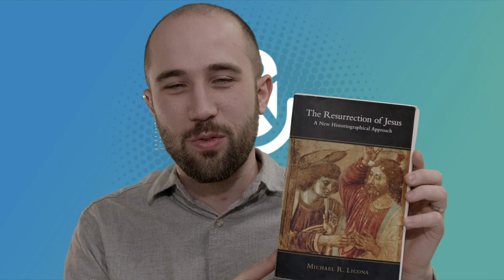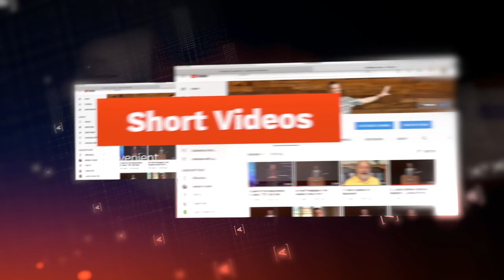Mike Licona discusses Dr. Ehrman on Miracles: PT 2 | Risen Jesus Podcast S4E6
In this episode Dr Licona continues his discussion on Dr. Bart Ehrman and what he has to say about the nature of miracles.

The Risen Jesus podcast with Dr. Mike Licona equips people to have a deeper understanding of the Gospel, history, and New Testament studies.

[0:00] Intro
[1:39] Ehrman: The Resurrection is only a Theological Claim
[6:05] Dead People Typically Stay Dead Apart from Divine Intervention
[8:23] Ehrman: Miracles occur in other Religions
[14:25] Evidence for Jesus’ Miracle Claims
[16:12] Ehrman: Historians are Unable to Adjudicate on Miracle Claims
[17:51] There are no Canons of History
[19:18] The Resurrection of Jesus: A New Historiographical Approach
[20:40] Viewer Question: What are some of the issues you’re exploring and when will your next book release?
[25:41] Outro